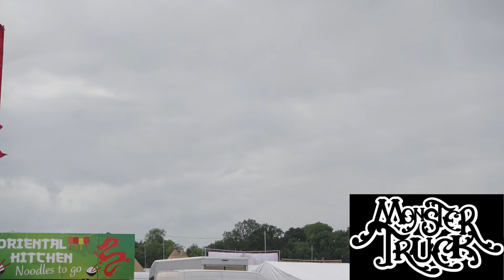DOWNLOAD FESTIVAL 2022 (Saturday Vlog)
Hello

I hope you enjoyed this video! Day two of the 3 Day Event which means 3 vlogs in 3 days for you guys!

Contains clips from:
Iron Maiden
Megadeth
Black Label Society
Monster Truck
Those Damn Crows
Malevolence
Mastodon

Thanks